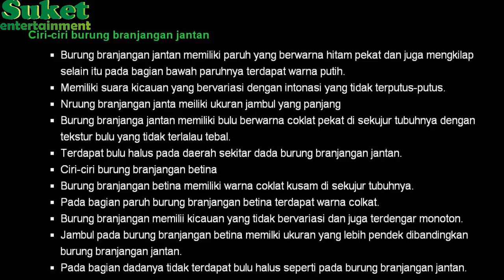Suara Burung Branjangan